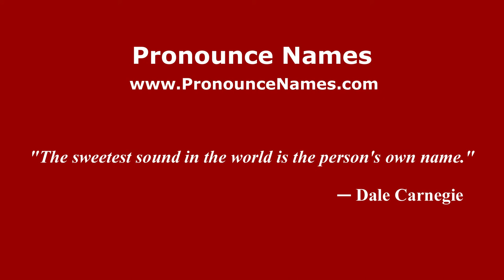How to pronounce John Henry Sununu (American English/US) - PronounceNames.com